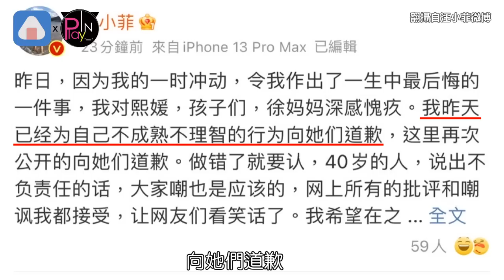【懶人包】汪小菲婚內出軌內幕曝光!! 對懷孕的大S動粗?張穎穎墮胎換房換車?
汪小菲婚內出軌懶人包看這邊! 被爆對懷孕的大S動粗?張穎穎墮胎換房換車?